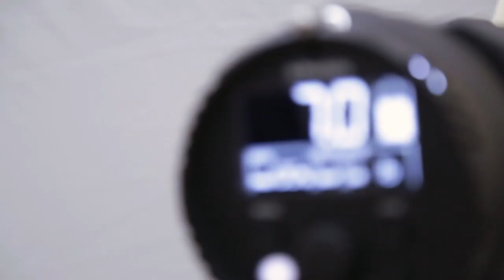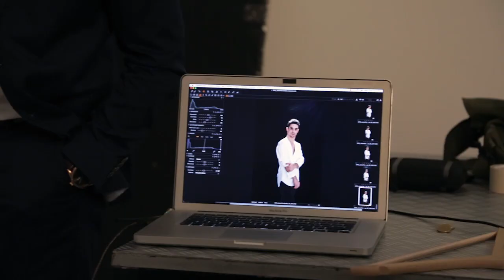Javier Fernández, el nuevo rey del deporte español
Javier Fernández, el patinador que se ha convertido en la gran estrella deportiva de España, cuenta su historia. Pasó de ser un revoltoso niño de barrio, que casi sin apoyo oficial, ha llegado a doble campeón mundial de patinaje sobre hielo y una leyenda nacional.